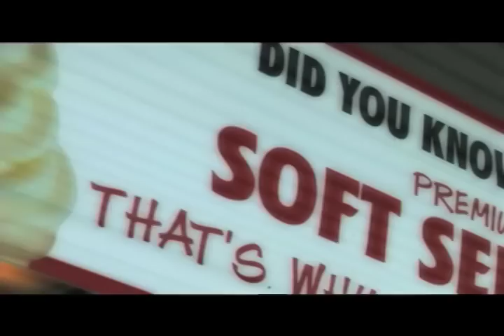King Kone Pearl River.mov